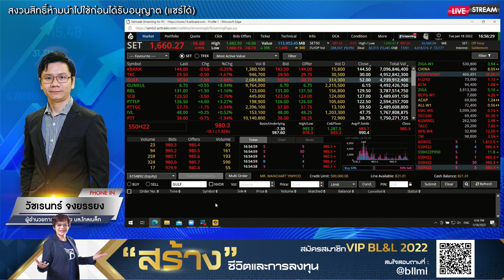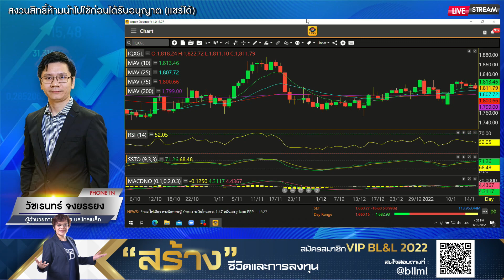วัชเรนทร์ จงยรรยง 18-01-65 On Business Line & Life